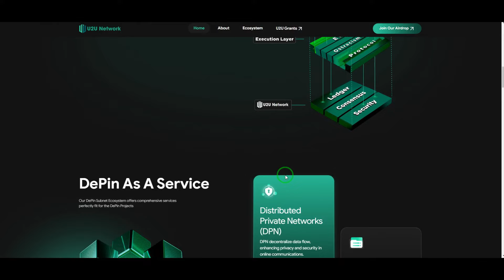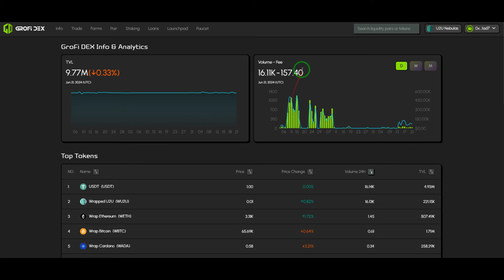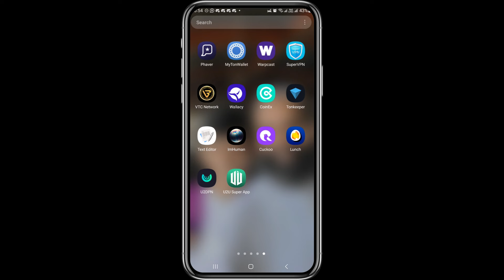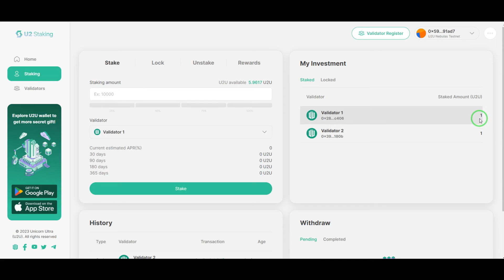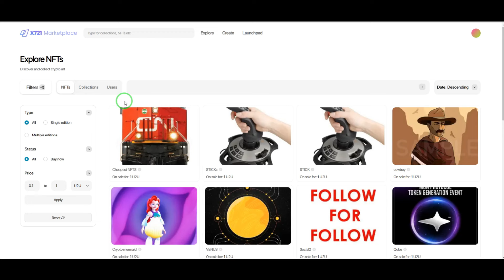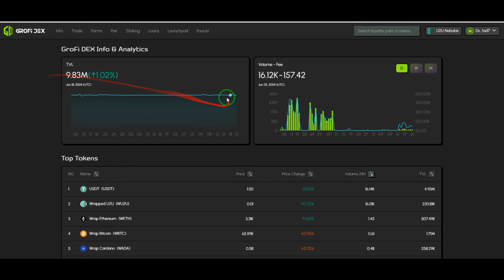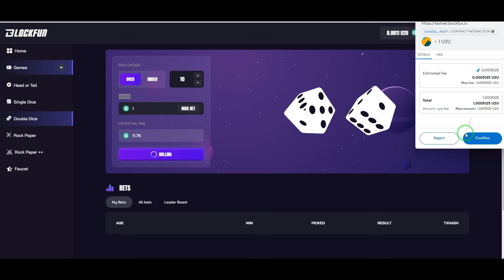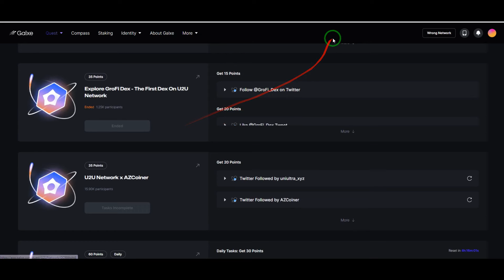U2U Network Airdrop Guide To Be Eligible | DePin Airdrop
U2U network is LOW LATENCY & HIGH THROUGHPUT SUBNET TECHNOLOGY PERFECT FIT FOR DEPIN. U2U network already raised $10M funding so it will be a huge airdrop.

Key moments in this video:
00:00 U2U Network Airdrop Guide To Be Eligible | DePin Airdrop

Thanks!

is for general informational & educational purposes only. All information on the Channel is provided in good faith, however your use of tha channels and your reliance on any information on the channel is solely at your own risk.